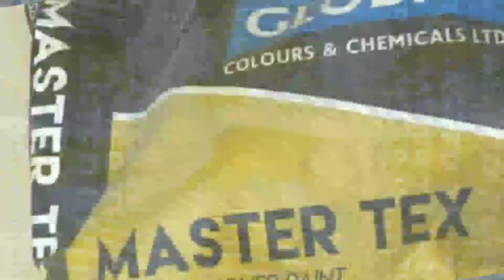Wall texture design | interrior design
wall texture design| interrior designs

Sushil Shedge
at-Tadwadi, Chordhe,Murud, raigad